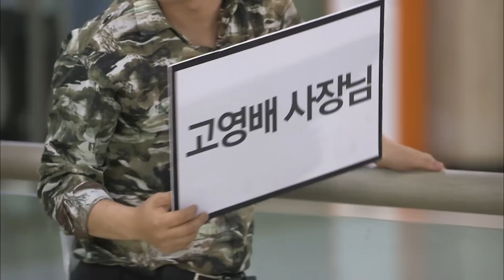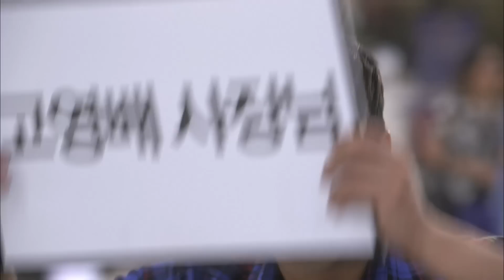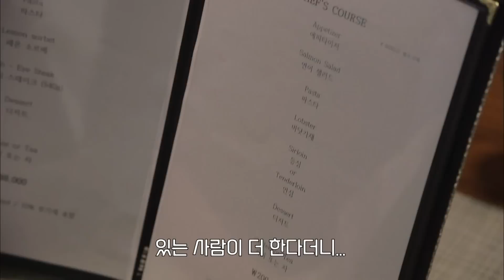변호사에서 비서로 취직한 남궁민😎입사하자마자 파워인싸 등극😎┃미녀공심이 EP.10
*방송정보*
미녀 공심이 (Our Gab Soon) 10회
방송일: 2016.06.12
출연진: 남궁민,방민아,서효림,온주완 외